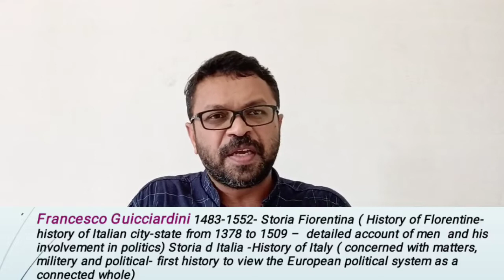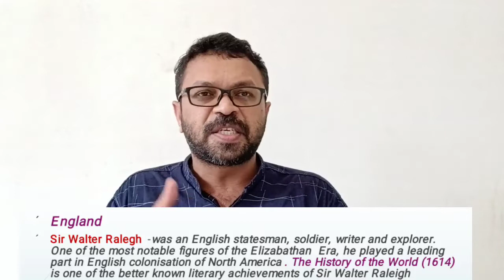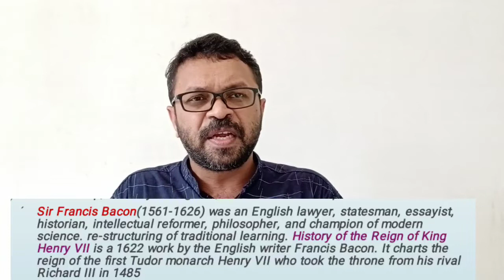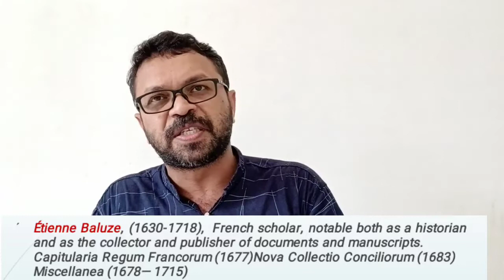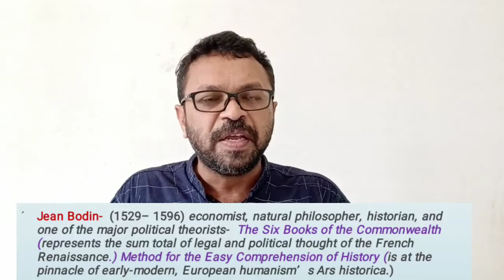Renaissance Historiography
Radical Change -New awakening of – Reason- New Spirit of inquiry- man has limitless capacities-  Critical thinking- Humanistic – Reasoning- revival of Greeco Roman Classical Approach- modern modern thinking-
Started from the period of Petrarch- New Learning
Florence as the Centre of Renaissance Historiography
Objective Nature
Italian Humanist Historians
Giovanni Villani (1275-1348)- History of Florence
Leonardo Bruni ( 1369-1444)- The First modern Historian- Translated several dialogues of Plato into Latin work- (History of Florentine Peoples- Classical antiquity and the rising importance of the Italian Cities  )- reflect on humanistic approach- analytical and constructive-
Flavio Biondo (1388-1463)Historian and Antiquarian- specialist in medieval studies ( Decline and Fall of the Roman Empire from 476 to 1250 was the first critical account of the Middle Ages ). Modern Historiography
 Poggio Bracciolini (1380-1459) Translated Xenophon's Cyropedia into Latin- His History of Florence notable mile-stone in the history of historical writing – Critical Examination of Sources- Accuracy- Analysis- Impartiality of Justice
Francesco Guicciardini 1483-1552- Storia Fiorentina ( History of Florentine- history of Italian city-state from 1378 to 1509 – detailed account of men  and his involvement in politics) Storia d Italia -History of Italy ( concerned with matters, militery and political- first history to view the European political system as a connected whole)
Niccolo Machiavelli (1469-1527). Political philosopher- Diplomatic- Historian- Great independent thinker- open a new approach- separated politics from religion, theology, metaphysics and ethics - influence-  More secular- liberated political science from the medieval religious -The Prince ( political philosophy-  revolutionary change in the approach of History )
Discourses on the First Ten Books of Livy ( Discourse – a philosophical concept is applicable to politics and history Resuscitate classic principles of government and apply them to contemporary politics –)
The History of Florence (the political history of Italy from the fall of the Roman empire to the contemporary period first major history written in clear, vigorous- well chronological plan)
His approach on history on the basis of subjects, instead of giving importance to individuals  He was more focus on causes and effects on historical events, rather than to the courses of the events
The exact nature of present society should go back to the past
Religion and religious institutions should kept aloof from the state and its institutions
England
Sir Walter Ralegh  -was an English statesman, soldier, writer and explorer. One of the most notable figures of the Elizabathan  Era, he played a leading part in English colonisation of North America . The History of the World (1614) is one of the better known literary achievements of Sir Walter Raleigh
William Camden (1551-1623) - was an English antiquarian, historian, topographer, and herald, best known as author of Britanica, .  Britanica was recognised as an important work of Renaissance scholarship, not only in England, but across the European
Sir Francis Bacon(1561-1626) was an English lawyer, statesman, essayist, historian, intellectual reformer, philosopher, and champion of modern science. re-structuring of traditional learning. History of the Reign of King Henry VII is a 1622 work by the English writer Francis Bacon.
France
François Duchesne   - History of the Chancellors of France (1680)
Étienne Baluze, (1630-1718),  French scholar, notable both as a historian and as the collector and publisher of documents and manuscripts. Capitularia Regum Francorum (1677)Nova Collectio Conciliorum (1683) Miscellanea (1678—1715)
Jean Mabillon- He is considered the founder of the disciplines of paleography  and diplomatic

Jean Bodin-  (1529–1596) economist, natural philosopher, historian, and one of the major political theorists-  The Six Books of the Commonwealth (represents the sum total of legal and political thought of the French Renaissance.)
Assessment .
He regarded history only from the angle of organisation of power and taking of political decisions. He subordinated all empirical method to one idea, i.e. search for political patterns
Failed to apply the scientific method to the study of politics
Passionate of Italian Patriotism
ignored the cultural fertility of  Italian cities
Accepted political authority- force must be applied on human beings for maintaining order in the society
His accounts were not accurate and had copied down several passages from the work of earlier historians
Contributions
Retrieval of historical writing from the medieval approach
Humanistic- Secular- reasonable – responsible
Revived the didactic and pragmatic view of history
Thought was based on accurate- Scientifity
Imitating of Greco Roman historiography
History was written from personal observation- Using biographies